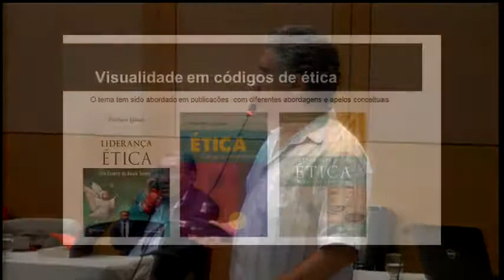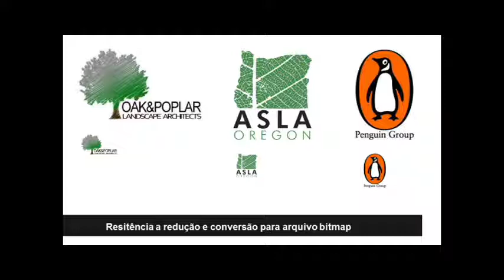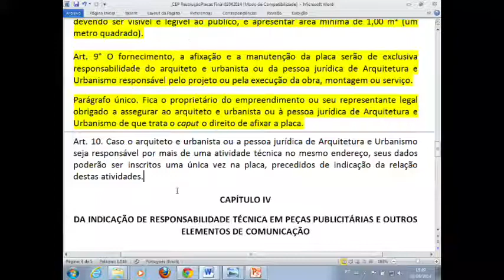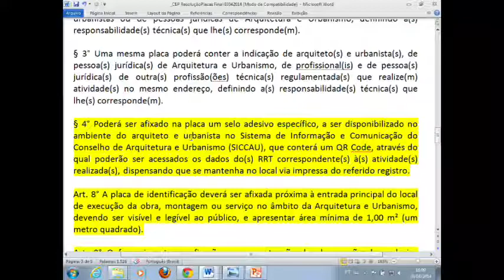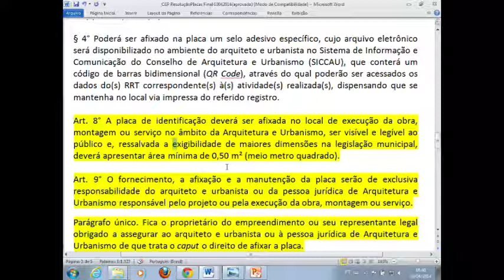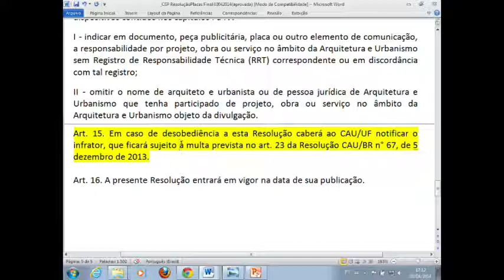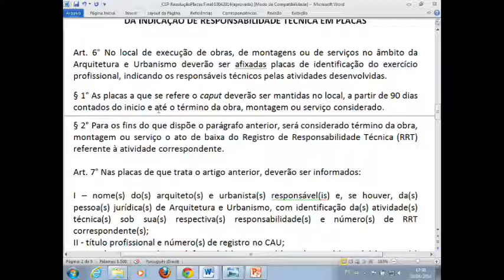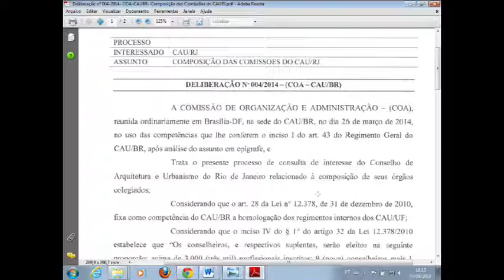29ª Plenária do CAU/BR - Parte 2